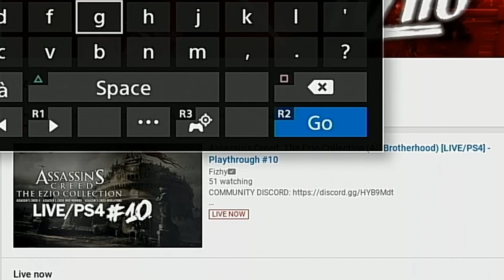4 Reasons Why Jack Marston Needs His Own Story | Red Dead Redemption 3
In this video, I am going to give my reasons for why a DLC or game regarding Jack Marston's story is needed.

It's just a few seconds to do, but it'll really help me and M.A.D. Films on new projects.

Please treat the comment section with respect. If you find any advertisement of other channels or spam or harassment, please report it and leave it there.